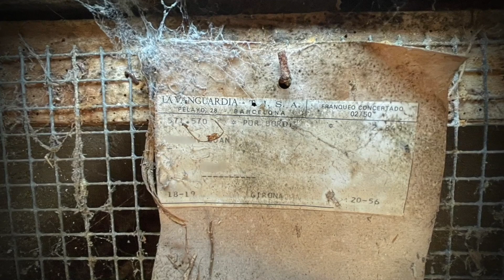✅ Captamos PSICOFONIAS en la Masia de 'Ca la María' (Part 3) 😨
Tercera y última parte del reportaje de la Masia Ca la María. Hoy os muestro las estancias inferiores; establos, gallineros, el molino. etc

También comentaros, que al revisar los videos, me di cuanta de que en toda la grabación se han recogido varias psicofonías de una mujer mayor. Por eso el nombre de "Ca la Maria".

Al final del reportaje, podéis oír las psicofonías. Son dos: en la primera creo entender que dice "vale" y la segunda entiendo "váyanse". Si entendéis otra cosa, por favor dejármelo en los comentarios:

Gracias.

En fin, espero que os hay gustado. 🤗

masía intacta
la gran hacienda abandonada del siglo xix
siglos de historia
exploración urbana lugares abandonados
visitando casa abandonada
urbex
exploración urbana
historia
mansión abandonada
casa abandonada intacta
pueblos abandonados en España con historia
historia de España,
exploración urbex
urbex Cataluña
urbex España
pueblo abandonado
pueblos abandonados
hacienda abandonada
aldea abandonada
cementerio abandonado
lugares abandonados España
masia abandonada
casas abandonadas en España
hospital abandonado
sitios abandonados
lugar abandonado intacto
casas abandonadas
explorando lugares abandonados
casa abandonadas
urbex
sitios abandonados
urbex world
urbex europe
tienda abandonada
viaje al pasado
conserva todo
tienda abandonada con todo dentro
capsula del tiempo
casa con todo dentro
mansión abandonada
casa abandonada
palacio abandonado
lugares abandonados